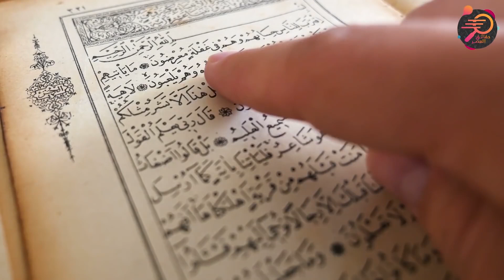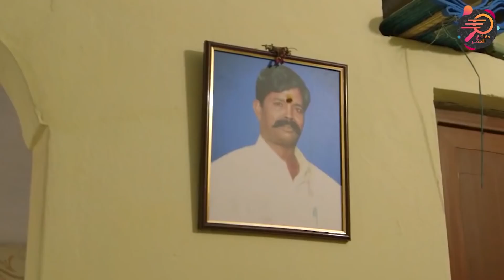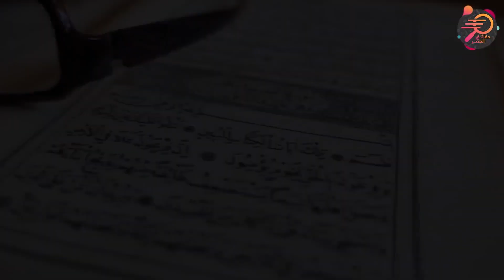حقيقة الاشخاص ذوي الجنس الثالث